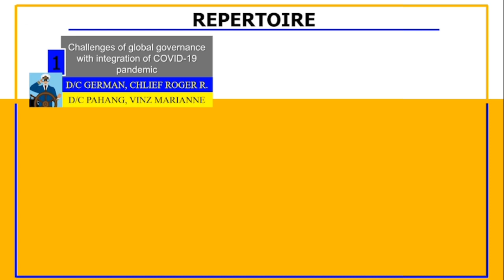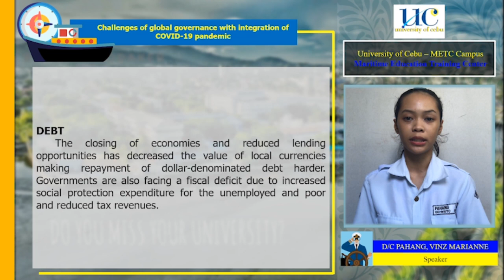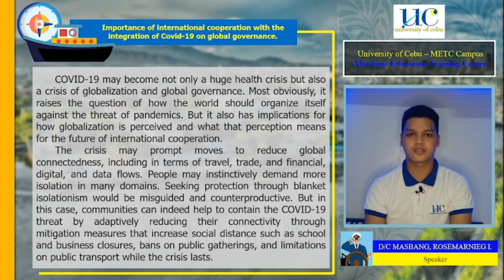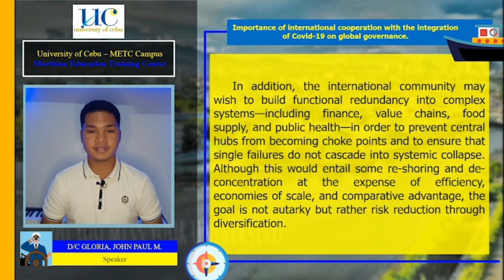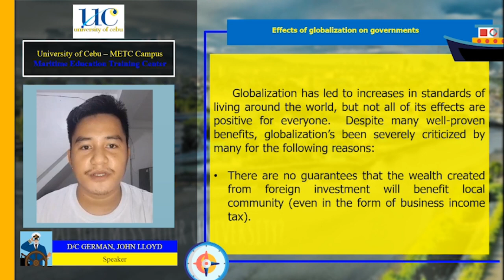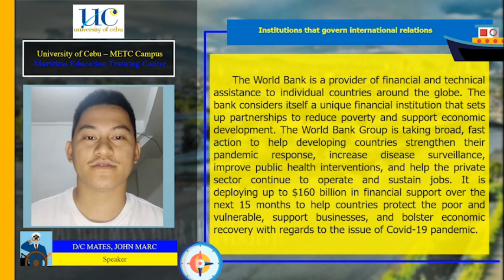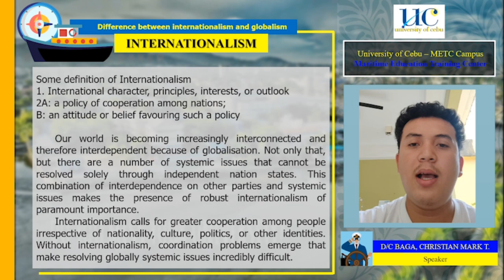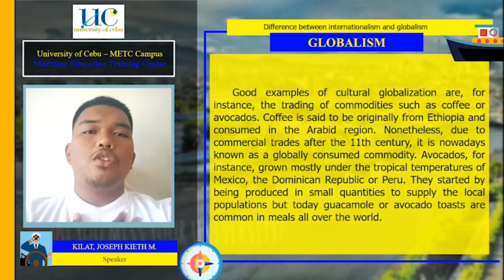Group 4 Socio 101 (CONTEMPORARY GLOBAL GOVERNANCE WITH THE INTEGRATION OF COVID-19)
“This is for educational use only. Our group is allowing our Instructor, Mr. Roldan Ardines to use this as an educational material.”